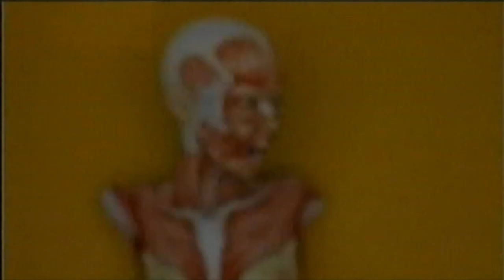VHEMT - This Flesh Machine [Music Video]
music doesn't have to be a product

This flesh machine is disconnected from the higher power
Paralysed by indecision, chase the next distraction
Share your reels, fake attention, feed the algorithm
Signal virtues if they’re trending, you’re part of the problem
Gather masses, fight each other, ignore the ones in power
Why keep trying, nothing matters, close your eyes and fade away

Rebel against the mechanism, pretend the gears have value
We’re all part of the same system, it ends with our extinction

One voice
(you're not gonna solve anything)
One resolve
(give up before they make you)
All gone
Devolve
Music and video by VHEMT